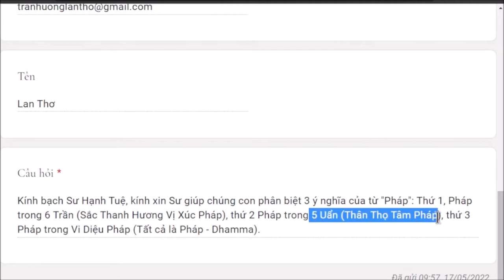1274. Phân biệt 3 ý nghĩa từ "Pháp"?